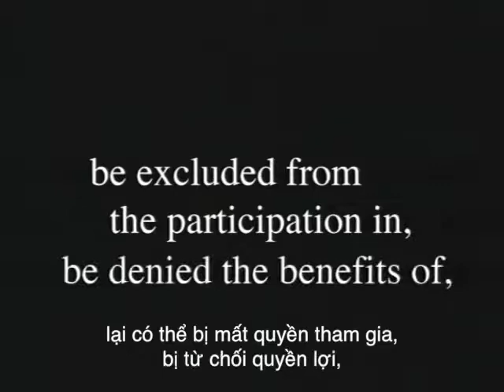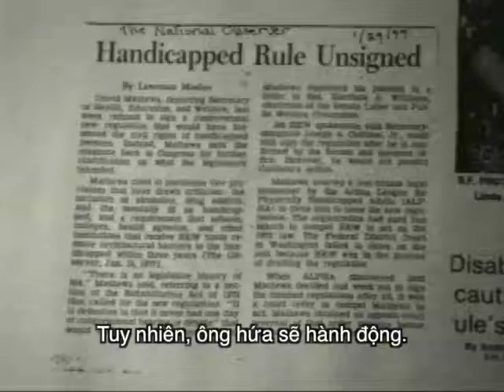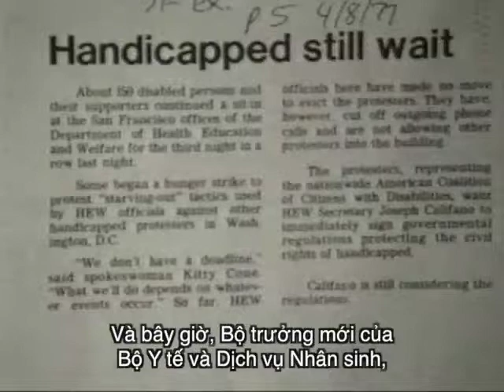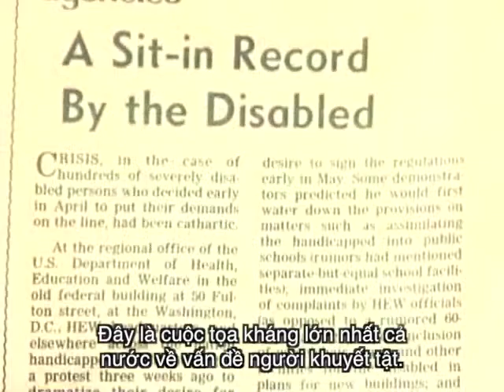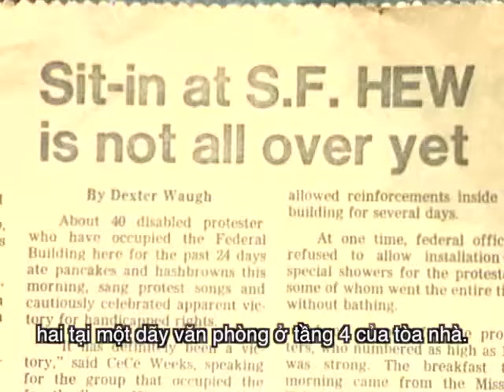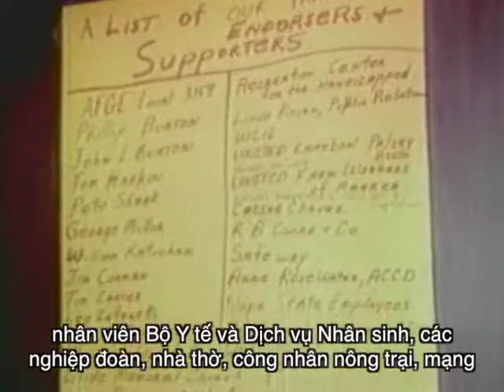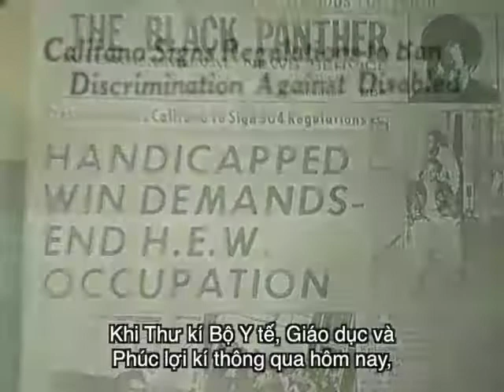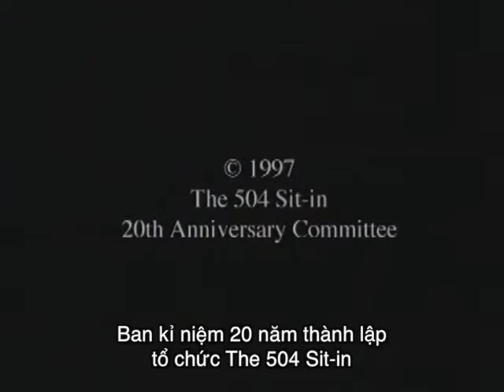The Power of 504 (open caption, Vietnamese)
Award-winning 18-minute documentary video, which captures the drama and emotions of the historic civil rights demonstration of people with disabilities in 1977, resulting in the signing of the 504 Regulations, the first Federal Civil Rights Law protecting people with disabilities. Includes contemporary news footage and news interviews with participants and demonstration leaders.